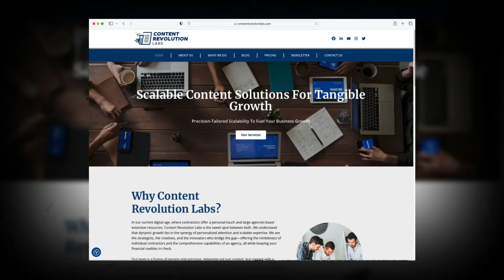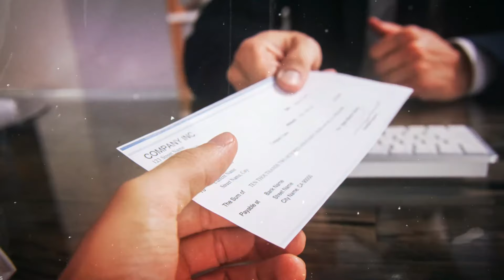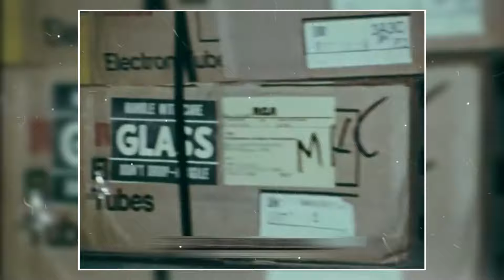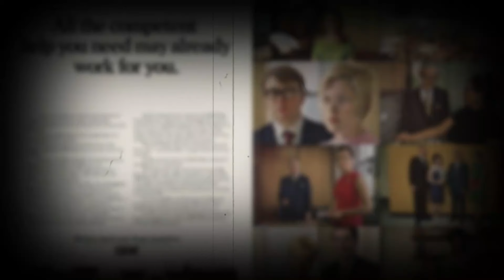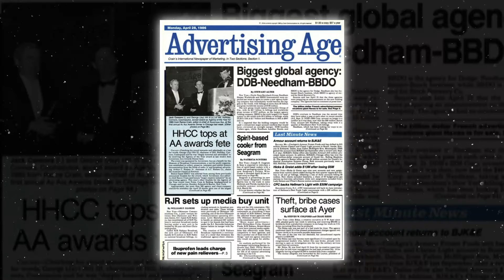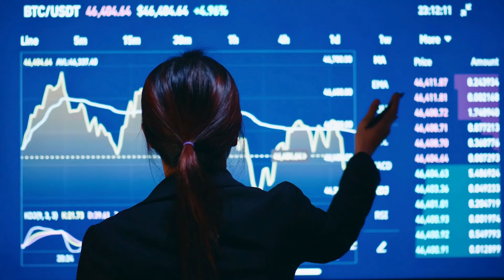How Federal Express Created the World's Fastest Commercial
In this episode of The History of Television Commercials, we take a look at the story behind the creation of the Federal Express commercial "Fast Paced World," featuring John Moschitta as Jim Spleen, the fast-talking executive who heavily relied on Federal Express to ship his packages as he ran the company.

This television advertisement catapulted FedEx to what it is today, a $90 billion multinational company. Like other TV commercials featured on this channel, the Fast Paced World spot is a milestone in TV advertising achievement, as the ad agency Ally & Gargano leveraged their marketing expertise to find the right balance of humor and helpful information to capture the attention of its target audience.

John Moschitta went on to star in other FedEx commercials as well as commercials for other companies, such as Micro Machines and Jet Blue.

It's our pleasure to provide this kind of nostalgia to our audience and we're already working on the next video.